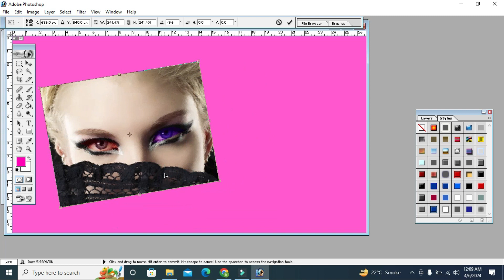The 10 Best Things About Change The Background Color Of An Image Dabang Tech New r4